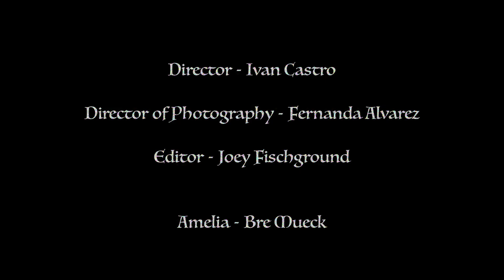Taboo - A short film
A compilation of my thoughts from my existential crises that happen around 2am.

Written and Directed by Ivan Castro

Big thanks to my awesome team who understood my vision and made the experience of creating this so great.